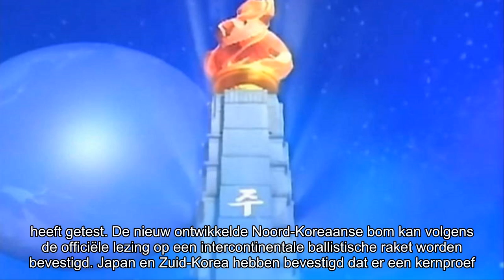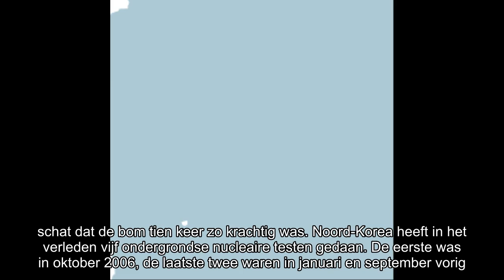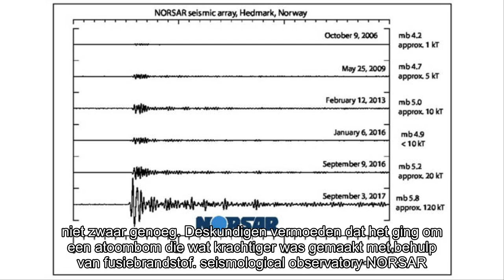Noord-Korea houdt kernproef, naar eigen zeggen een waterstofbom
Share with us how you think about our videos.